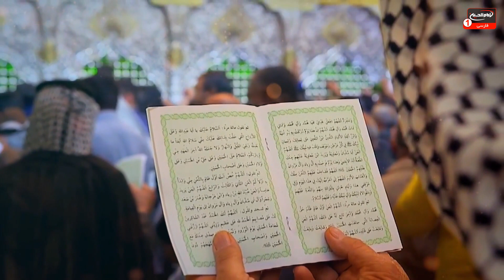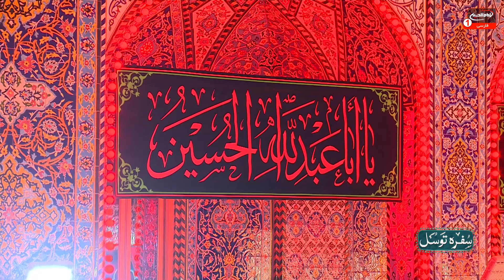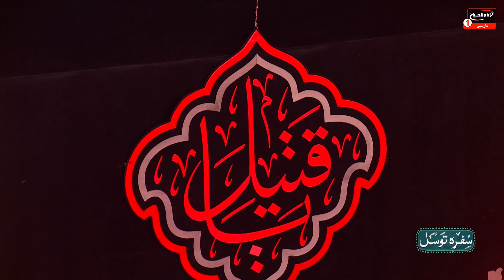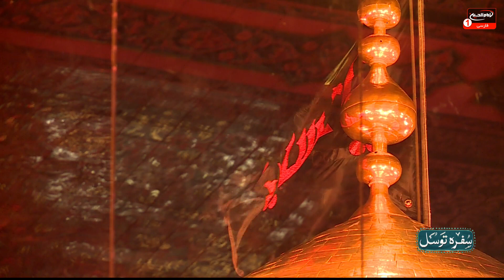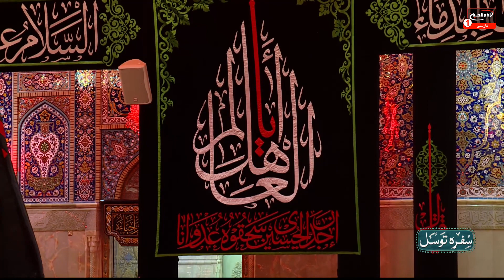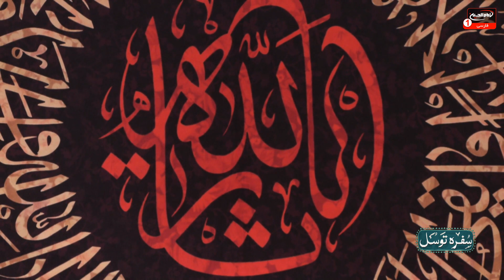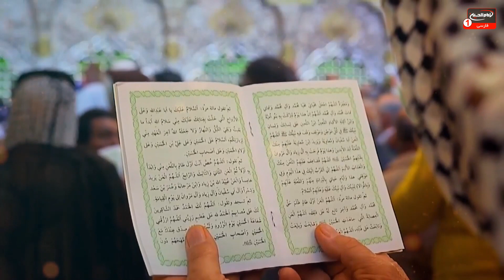سفره توسل به حضرت زینب سلام الله علیها(124): شب دوم محرم با مداحی محمود شائق، کربلا، 1444 ق